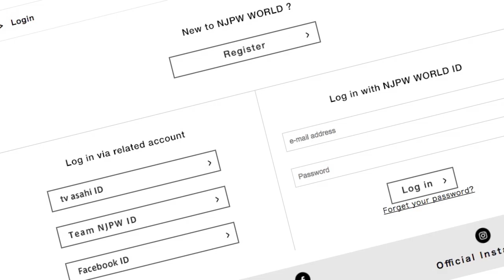The Wire: Takashi Iizuka Retirement Match Feb 21